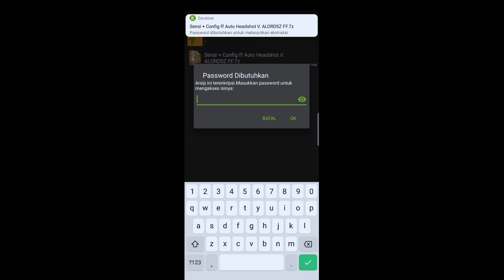Config Auto Headshot ||Pelicin Layar V. ALORDSZ FF// DI JAMIN EASY HEADSHOT🎯100% WORK&AMAN -Freefire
Semoga Video ini, bermanfaat bagi kalian teman-teman🙏.😇
Sebagai Creator di channel YouTube ini,gw sangat berterimakasih kepada kalian yang selalu support aku sampe sekarang 🙏😇

✓SENSITIVITAS DI VIDEO + UKURAN TOMBOL TEMBAK
✓DPI WAJIB PAKE  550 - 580 (ALL DEVICE)
✓PENGGANTI DPI Bagi Hp No support
✓35% menaikan kelicinan layar
✓100% AMAN TANPA TAKUT KE BAND

⚡ Inspiration God Player 🇮🇩 🇹🇭 🇧🇷 ...

• Apelapato 999
• • Bryann 19
• Kels Gaming
• • Rendy R
• • ALORDSZ FF
• Ruok FF
• • Waiter FF
• Latae FF
• • White FF

Bukan Pro Player (Gw Noob & Gw Sadar Diri)
Maaf Karena Banyak Kekurangan Dr saya

NOTE : Dihina tidak tumbang
Di puji tidak terbang 🙏😇

   👉👉👉LIKE IS GOOD ❗❗❗👈👈👈

My from Indonesia 🇮🇩
🔰NICKNAME FF : 『ᵒᵖ』•Ｇｖｓᴬᵞ.♂
🔰 GUILD : ONE PLACE
🔰 DEVICE 📱: Oppo A5s
Speck:Potato phone
Tanpa Mic Tanpa PC Tanpa Alat Apapun.. Headshet Robot 25 rebuan Itupun Kadang Di Pake teman wkwkwk..

© Copyright by GVS GAMING ✓
We allow everyone to create a video response. But the video must be under the brand GVS GAMING (with our channel link) in the description box

Taq :

Sensitivitas Free Fire Terbaik MB
Sensitivitas Free Fire Terbaik Setelah Update
Sensitivitas Auto Headshot Free Fire
Sensitivitas Free Fire Terbaik Auto Headshot BNL CdxGaming Syblus Budi01Gaming FrontalGaming obbyphy #
Sensitivitas Free Fire Terbaru
Sensitivitas Free Fire Terbaru Setelah Update
After Update
Update Free Fire April 2020